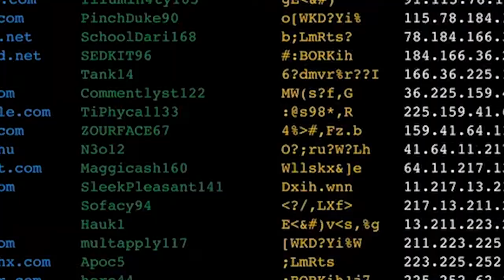Who Control What in Ukraine now ? Russia Ukraine Latest 22/02/2022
After the order passed by Putin, now US-NATO and Ukraine are ready for the next step? what are the sanctions? Who controls what?
Detailed about the issue in the light of latest information